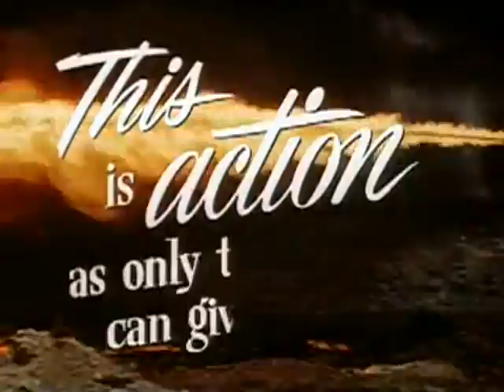Halls Of Montezuma Theatrical Movie Trailer (1951)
The Halls Of Montezuma is about the US marines attack on a strongly held enemy island in the Pacific. We follow them from the beach to a Japanese rocket site through enemy infested jungle as their ex-school teacher leader is transformed into a battle veteran and his squad becomes a tight fighting unit.